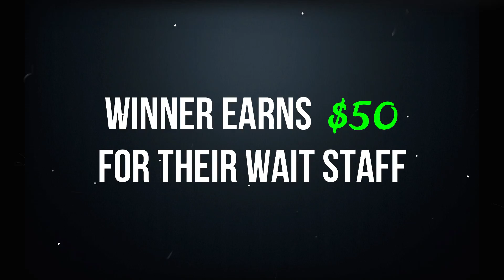Dance Off #2 | Blind People Can Get Erections Too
Sometimes at the end of my late shows I invite 3 audience members up to the stage to do an interpretive dance battle. One of my participants gave the crowd a little hip, and a dude in the front row had to take off his glasses. Blind people can get erections too everybody...